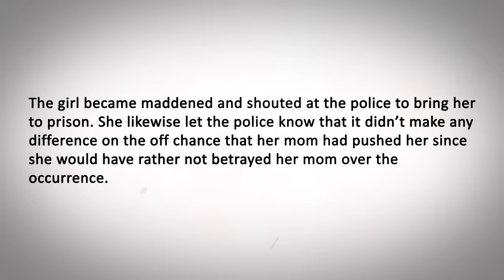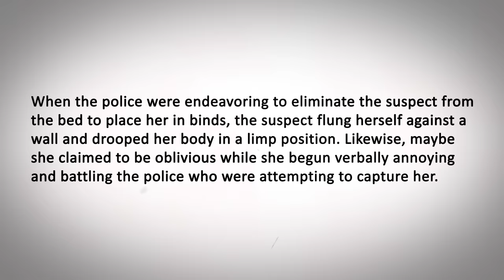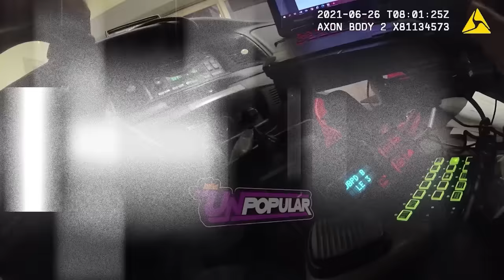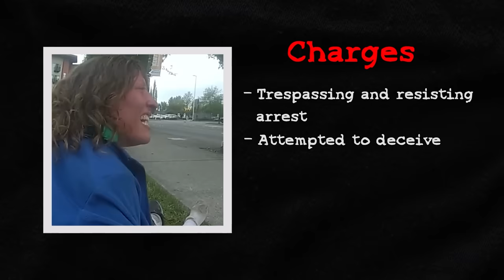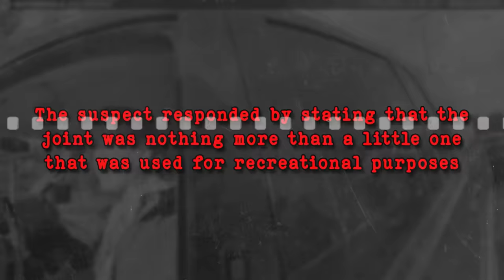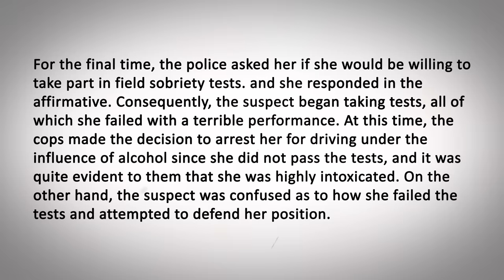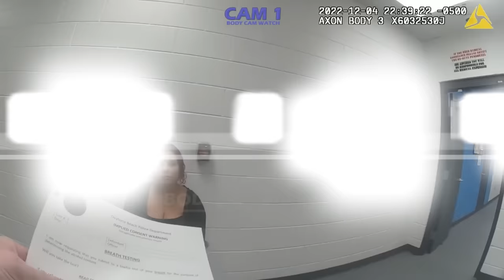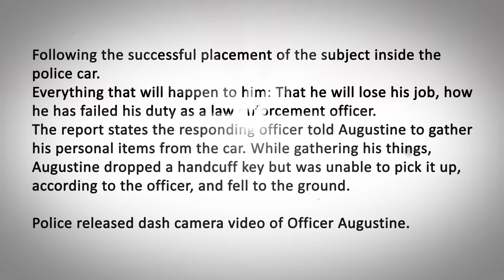When Entitled Daughters Realize They've Been Arrested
Teenagers who are entitled may be a source of tension since they are so used to
receiving what they want that it is only a matter of time before their attitude causes them
to get into trouble or even worse. The following are six instances in which entitled
daughters believe they are above the law.